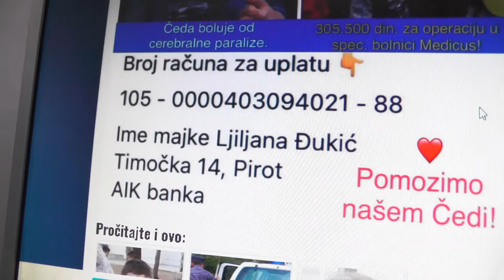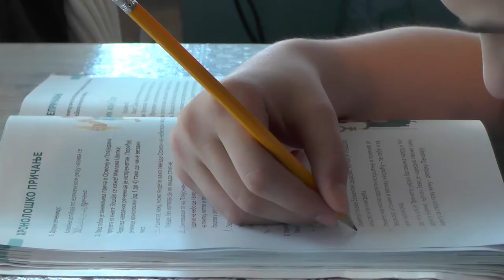PRIKUPLJENO 305.000 DINARA ZA ČEDINU OPERACIJU